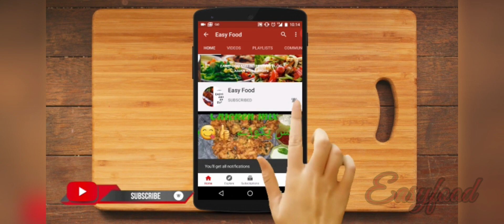Kadhi Pakora Recipe - How to make Pakoda Kadhi (Curry Pakora) Recipe by Easyfood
RestaurantStyleKadhiPakora DesiStyleKadhi Pakora#HomemadeKadhiPakora#Kadhi PakoraRecipe#VeryTastyKadhiPakora#
Pakora Kadhi How to make Kadhi Pakora Recipe at Home. A Step by Step Complete Recipe of Curry Pakora. How to make Pakoda Kadhi (Curry Pakora) Recipe by Easyfood
Recipe in English:

Ingredients:
Prepare Kadhi:
-Baisan (Gram flour) 1 Cup
-Dahi (Yogurt) sour ½ kg
-Pani (Water) 1 & ½ Cups
-Oil 3 tbs
-Curry pata (Curry leaves) 10-12
-Zeera (Cumin seeds) ½ tsp
-Adrak lehsan paste (Ginger garlic paste) 1 & ½ tbs
-Haldee powder (Turmeric powder) 2 tsp
-Lal mirch powder (Red chili powder) 1 tbs
-Namak (Salt) ½ tbs or to taste
-Pani (Water) ¼ Cup
-Pani (Water) 3 Cups
Prepare Pakoray:
-Baisan (Gram flour) 2 Cups
-Pani (Water) 1 Cup or as required
-Dhania (Coriander seeds) crushed 1 tbs
-Lal mirch powder (Red chili powder) 1 tsp
-Hari mirch (Green chilies) chopped 2
-Pyaz (Onion) sliced 1 medium
-Hara dhania (Fresh coriander) chopped ¼ Cup
Tadka:
-Oil ¼ Cup
-Pyaz (Onion) sliced 1 small
-Lehsan (Garlic) 3 cloves
-Sabut lal mirch (Whole red chilies) 4-5
-Zeera (Cumin seeds) 1 tsp
-Curry pata (Curry leaves) 8-10

Directions:
Prepare Kadhi:
-In frying pan,add gram flour and roast until fragrant & let it cool.
-In bowl,add roasted gram flour,yogurt and mix well.
-Gradually add water and mix well until smooth and set aside.
-In pot,add oil,curry leaves,cumin seeds,ginger garlic paste and mix well.
-Add turmeric powder,red chili powder,salt and mix well.
-Add water and mix well for 2 minutes.
-Add gram flour yogurt mixture and mix well.
-Add water,mix well and bring it to boil,cover and cook on low flame (approx. 2 & ½ hours) and keep stirring in between.
Prepare Pakoray:
-In pot,add gram flour,salt,baking soda and mix well.
-Gradually add water and mix well to form a smooth batter.
-Add coriander seeds,red chili powder,green chilies,onion,fresh coriander and mix well.
-In wok,heat oil and fry pakoray until crispy and golden.
-Now add fried pakoray in kadhi,stir gently and cook for 1-2 minutes.
For Tadka:
-In frying pan,add oil,onion and fry until translucent.
-Add garlic and fry.
-Add whole red chilies and mix,add cumin seeds,curry leaves and mix well.
-Now add tadka on kadhi and serve with rice.

Recipe in Urdu:
Easyfood
Prepare Kadhi:
-Oil 3 tbs
Prepare Pakoray:
Tadka:
-Oil ¼ Cup

Directions:
Prepare Kadhi:
-Frying pan mein baisan dal ker khusbu anay tak roast ker lein aur thanda ker lein.
-Bowl mein roasted baisan aur dahi dal ker ache tarhan mix ker lein.
-Thora thora ker ka pani shamil karein aur smooth hunay tak ache tarhan mix ker lein aur side per rakh dein.
-Pot mein oil,curry pata,zeera aur adrak lehsan paste dal ker ache tarhan mix ker lein.
-Haldee powder,lal mirch powder aur namak dal ker ache tarhan mix karein.
-Pani dal ker 2 minutes kliya ache tarhan mix ker lein.
-Baisan dahi ka mixture dal ker mix ker lein.
-Pani dal ker ache tarhan mix karein,ubal anay ka bad dhak dein aur halki ancch per paka lein (approx. 2 & ½ hours) and beech mein chamcha chalatey rahein.
Prepare Pakoray:
-Pot mein baisan,namak aur baking soda dal ker ache tarhan mix ker lein.
-Thora thora ker ka pani shamil karein aur ache tarhan mix ker ka smooth batter tayyar ker lein.
-Dhania,lal mirch powder,hari mirchein,pyaz aur hara dhania dal ker ache tarhan mix ker lein.
-Karhai mein oil garam karein,crispy aur golden hunay tak pakoray fry ker lein.
-Add fried pakoray ko kadhi mein dal dein,mix karein aur 1-2 minutes kliya paka lein.
For Tadka:
-Frying pan mein oil aur pyaz dal ker translucent hunay tak fry ker lein.
-Lehsan dal ker fry karein.
-Sabut lal mirch dal ker mix karein,zeera aur curry pata dal ker ache tarhan mix ker lein.
-Ab tadka ko kadhi ka upper dal dein aur chawal ka saath serve karein.